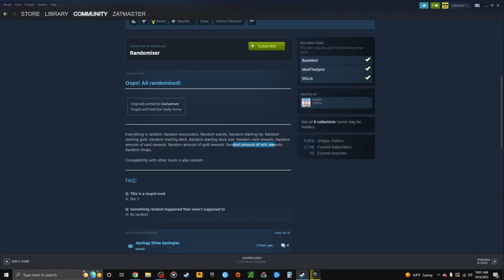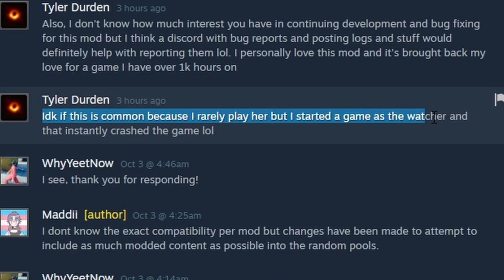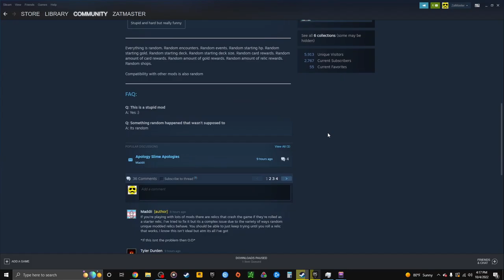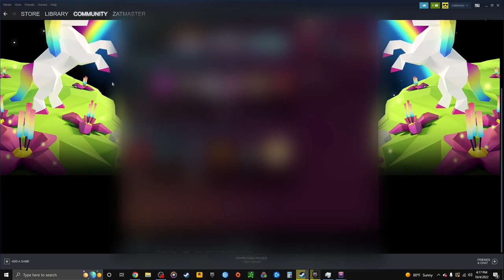Slay the Spire Randomizer broke the game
This mod gave me a headache. Hope it is still entertaining.